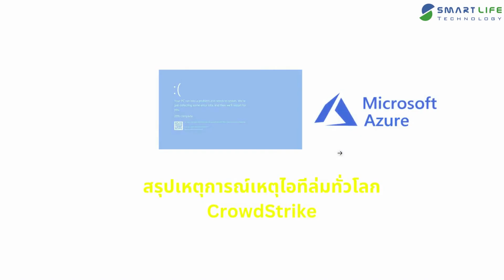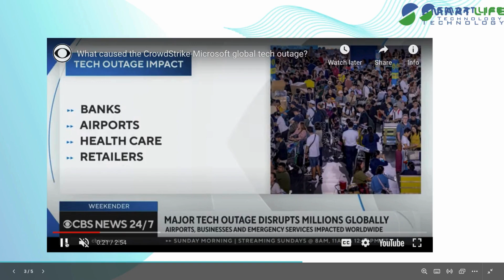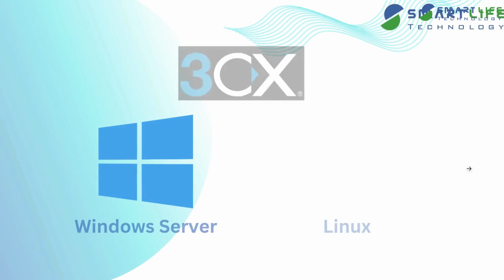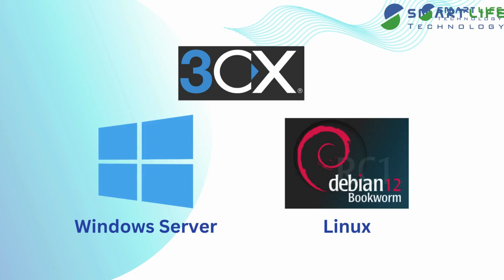ปรากฏการณ์ CrowdStrike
ปรากกฎการณ์ CrowdStrike สาเหตุระบบไอทีล่มทั่วโลก 😭
เกินขึ้นช่วงบ่ายของวันศุกร์ ตามเวลาประเทศไทย สื่อทั่วโลกทยอยรายงานว่าหลายประเทศเจอเหตุระบบ IT ขัดข้อง รายงานจากหลายสำนักข่าวระบุว่า หลายองค์กรธุรกิจในออสเตรเลีย อังกฤษ รวมถึงไทย มีกลุ่มผู้ใช้งานในหลายธุรกิจประสบปัญหาทางเทคนิคทำให้ต้องหยุดการให้บริการบางส่วน เช่น ตลาดหลักทรัพย์ลอนดอน สถานีโทรทัศน์และโทรคมนาคมของออสเตรเลีย เป็นต้น